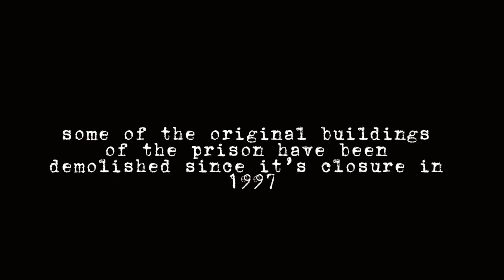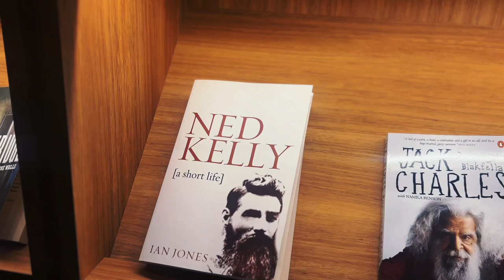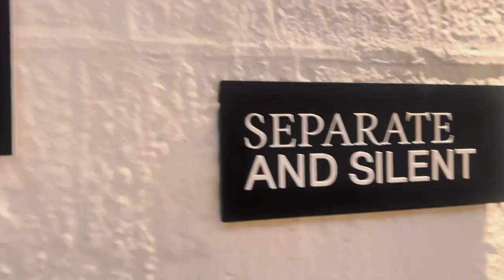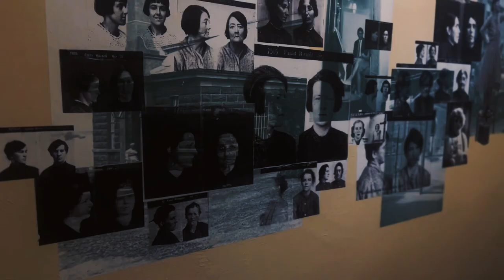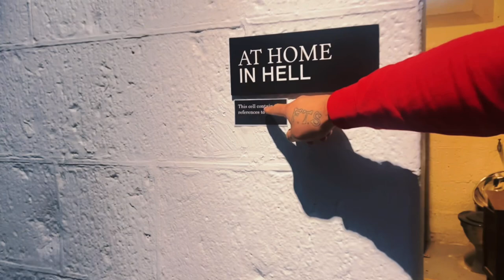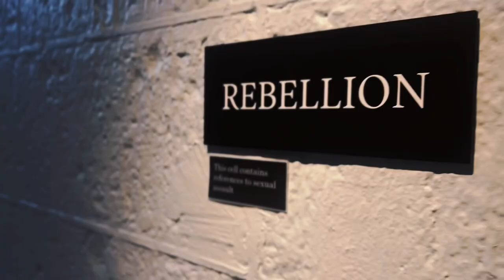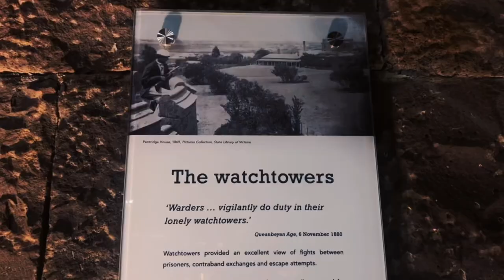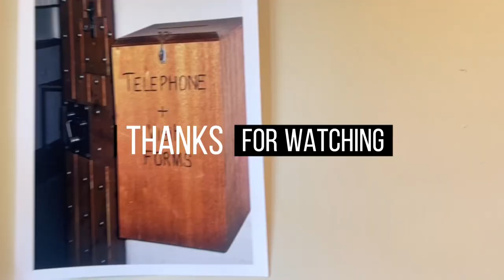A Day in : HM. PENTRIDGE Prison ⛓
Come along with us to explore one of Australia’s oldest prisons. Pentridge Prison. Est 1851 and officially closed its gates in 1997
Located in Coburg, Melbourne. Australia.
HM pentridge was built in the midst of the Gold rush era as thousands move to Melbourne to work in the Gold mines. As Melbournes population starts to surge, so does the crime rates. Pentridge was built to help the overcrowding of prisoners in a nearby Jail, Old Melbourne jail.
Just opened to the public for tours so we’ll leave the links below to book.